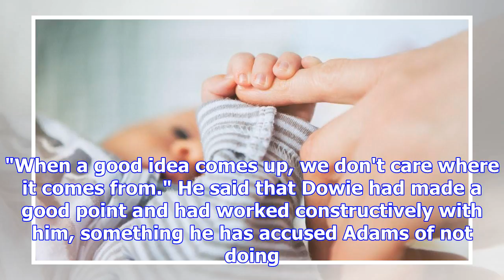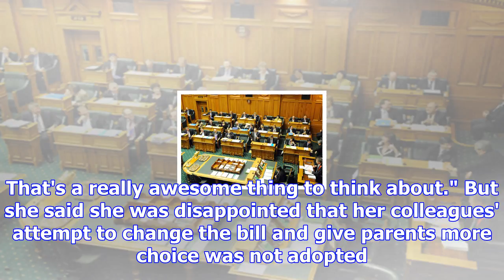Parental leave bill passes final reading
Parents will have 22 weeks of paid leave starting in July next year and 26 weeks' leave by July 2020...